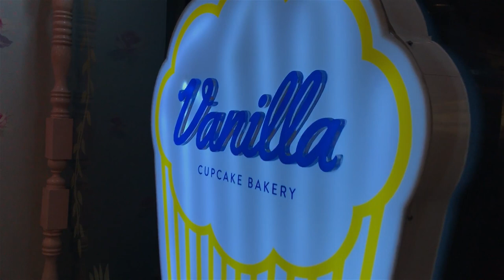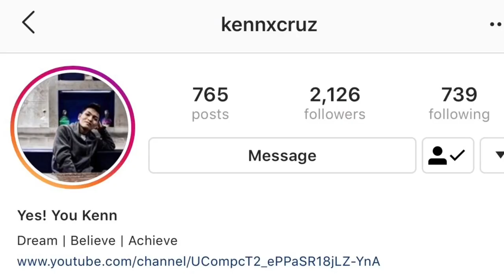Vanilla Cupcake Bakery | 📍 Bonifacio Global City | Julius Kenneth Vlogs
VLOG 19: Vanilla Cupcake Bakery

Hello, guys!

Are you in for some sweets? Just a short vlog... I'll bring you to Vanilla Cupcake Bakery in Bonifacio Global City.